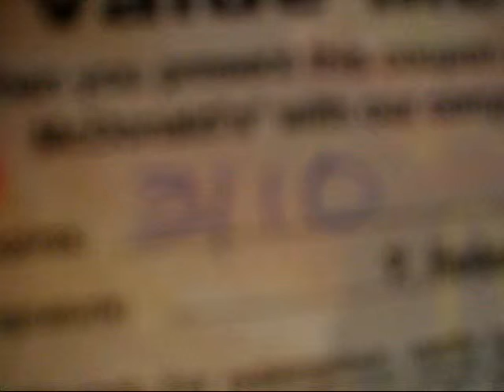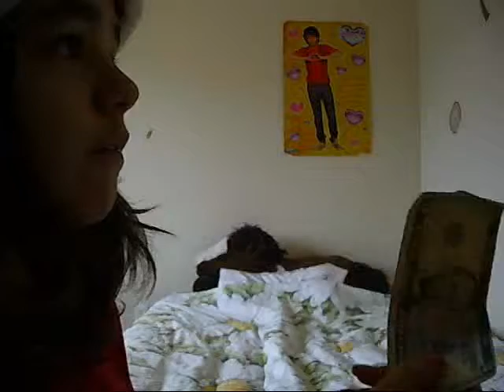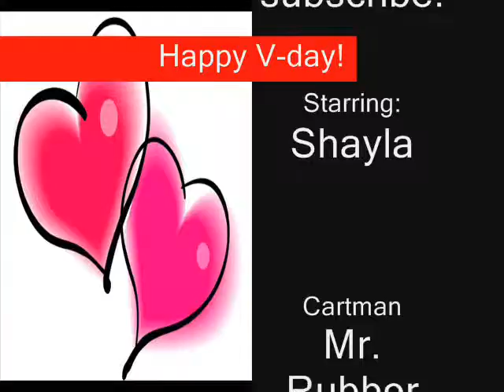Pajamas, Sunglasses, Slippers, Love...WHAT MORE COULD YOU WANT!!